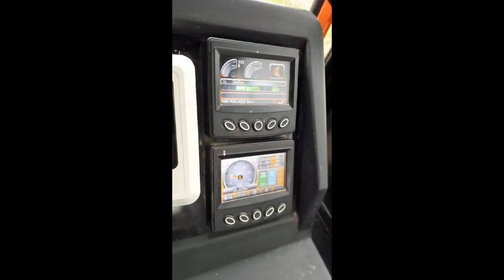Overseas 2020 Ditch Witch JT30 All Terrain - Equipment Demonstration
Reference #35852 – Overseas 2020 Ditch Witch JT30 All Terrain Directional Drill:
-2,429 hours

Mixing System(s):
Ditch Witch FM13x Mud Mixing System:
-874 hours

Pipe:
-(1) x Box of Standard Rods
-(1) x Box of Rock Drill Rods

Accessories:
-Standard Drilling Head
-Tricone Head for Rock

Additional Information:
This equipment is located in Europe. If you are an overseas client and you would like to see if this equipment would be cost effective to have shipped to your country, please contact our office and we will provide you a FREE shipping quote. Changes in currency rates could affect the final asking price. Please talk to one of our sales people if you have more questions about how currencies relate to the buying and selling of equipment.